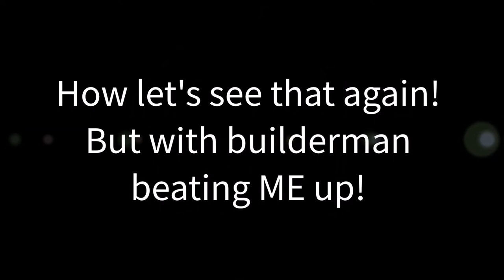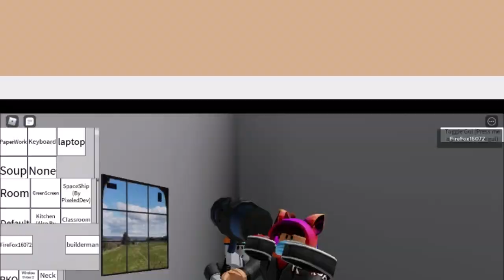WHAT ARE YOU?!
an idiot sandwich.